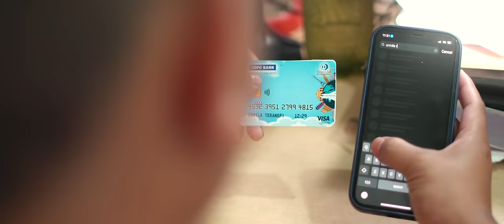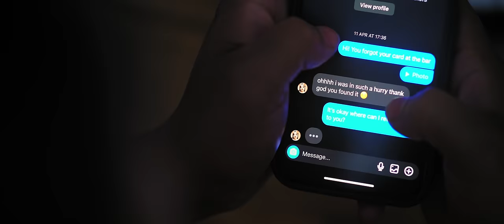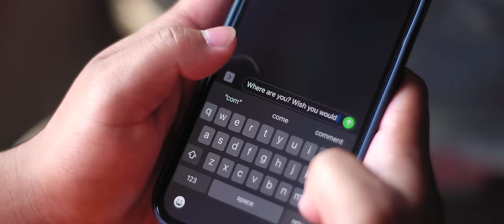Ne Dung An | Sengkan Hanse | (Official Karbi Music Video)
Written & Performed by Sengkan Hanse
Special thanks to - Fransis Rongpi, Sarlongkiri Ingti (Lee eh Kiri), Cheleng Ingtipi
Director, Editor, Colorist and DP - Jirdat Engleng (JD)
Asst. Director - Koldskin
1st AC - Lison Tisso
2nd AC- Sarsing VoTerang
MUA -  Britney Sangma
Cast - Sengkan Hanse, Urmila Terangpi
Crew - lipson Teron, sarsing Terang, Rohit Rongpi, Jinkart, Rasong Terang, Raj Bijoy Engleng
Lights - Longbamon Bey
Production manager - Pinpur Rongpi, Sarlongkiri Ingti (Lee eh Kiri) , Amarjeet Bey
Drone Pilot - Rakesh Killing
Special appearance- Hinkchonk
Mixed and Mastered by Raikom Terang (Tomo Studio)

Lison Tisso

Sengkan Hanse

Urmila Terangpi

Britney Sangma

Sarlongkiri Ingti (Lee eh Kiri)

Hinkchonk

Raikom Terang

Pinpur Rongpi

Translation:
If only you could be my haven in this desolation
How I long to pour all of my heart out to you, my beloved
But I’m too timid to show you these emotions

Embrace me with your warmth
My love

Such enchanting light you radiate
You’re etched in my heart, this I long to confess
But I’m too timid to let these words fall onto your ears

My love

Now these feelings are concealed inside these walls
For there are no more doors that get to you
I am to show you what’s in my heart but I’m terrified
And if this timid hands do reach out for you
Would you embrace me with your warmth?

~Translated by Kirsan Ronghang